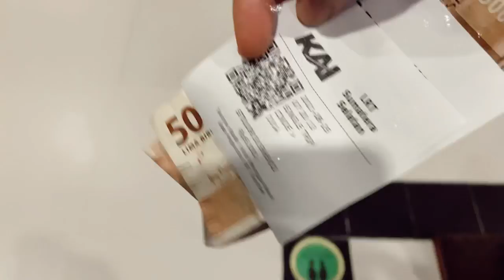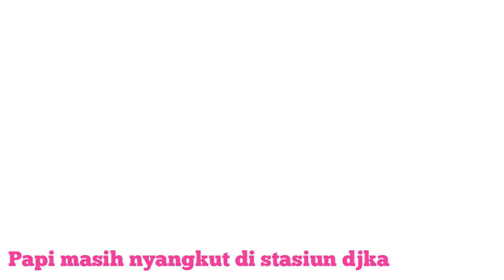Althea’s First Experience: Naik LRT!